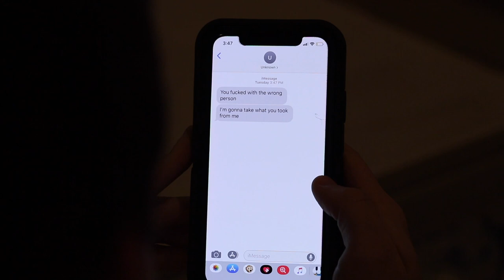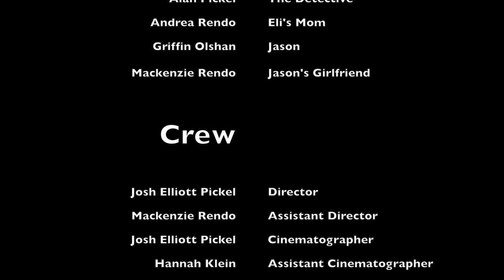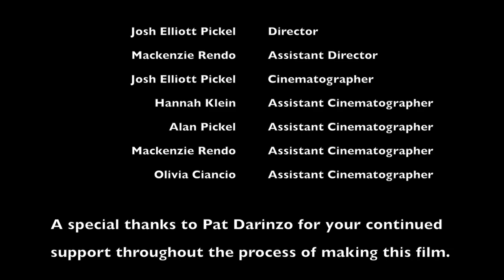The Pains of Society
Starring: Josh Elliott Pickel, Colin Glascott, Hannah Klein, Alan Pickel, Andrea Rendo, Griffin Olshan, and Mackenzie Rendo.

The film and script have been copyrighted. The soundtrack of this film is composed of songs that do not belong to me. The artists of these songs are featured below:

"Tides" by Home
"It's the End of the World As We Know It (And I Feel Fine)" by R.E.M.
"Resonance" by Home

Thank you Sasha Simon and Dasha Bautista for your support and dedication throughout the duration of making this film.